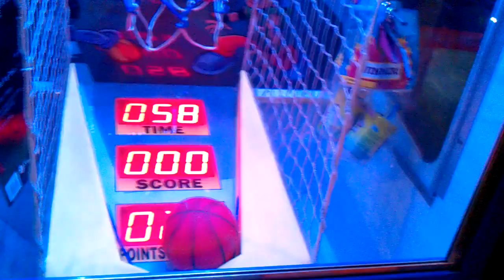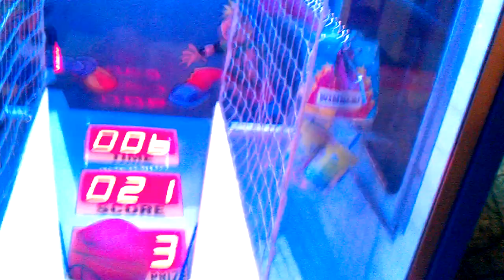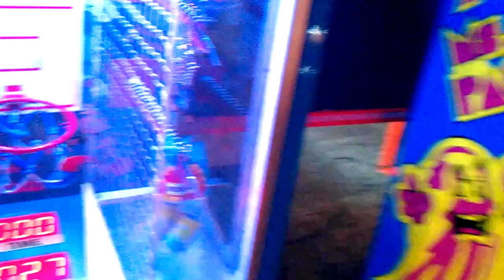Slam Dunk @Gophers Grill Please Try Again your a winner see you later 6in1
this mornng i head over to my local gophers grill here i am filmin my first slam dunk video at gophers grill and first time winning to and i won big not sure what caused this 6in1 pile up here idk if the sensor just wasnt pickin up my prize i selected point goal was 23